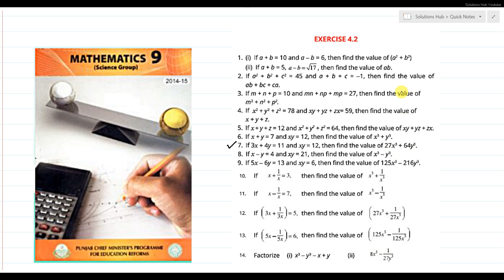Exercise 4.2 Question # 7 || Class 9th Math || Punjab & Federal Board Maths | Chapter 4 | 9 Class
Exercise 4.2 Question no 7 || Class 9th Math || Punjab & Federal Board Maths | Chapter 4 Algebraic Expressions & Formulas

***Chapter 4 class 9th Algebraic Expressions and Formulas complete playlist link